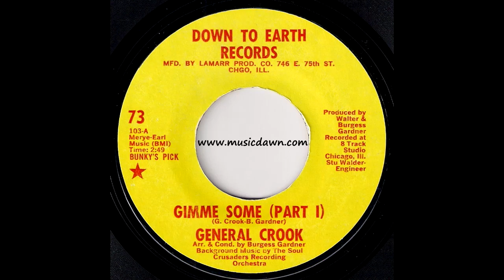General Crook - Gimme Some Part I [Down To Earth] 1970 Deep Funk 45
General Crook - Gimme Some (Part I)
Down To Earth Records # 73, released in 1970.
Classic deep funk 45 dancer from Chicago. Produced by Walter & Burgess Gardner. Background music by The Soul Crusaders Recording Orchestra. Vinyl rip from my personal record collection.

Larry Sanders The Prophet Of Soul - Where Did Peace Go [Sound of Soul] 1970 Sweet Deep Soul 45